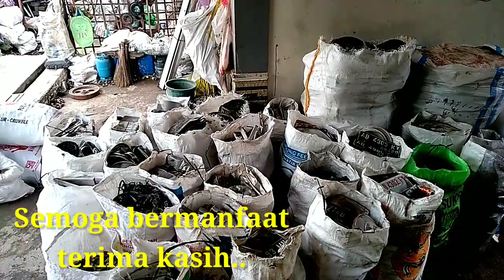Belajar SORTIR ALUMINIUM PARTAI | Kiat Sukses Bisnis Rongsok.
Kali ini kita akan membahas cara
sortir Alumunium partai
ada alumunium siku,panci,kampas, kabel,
plat nomer,dan sebagainya